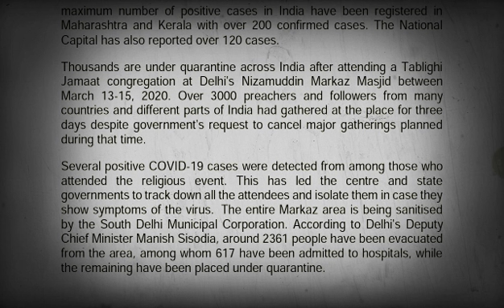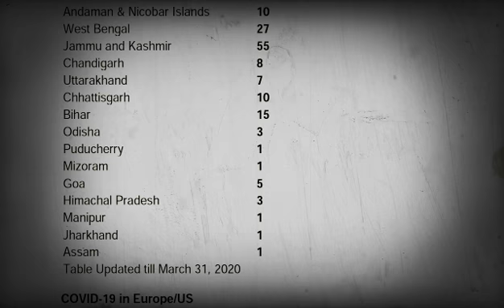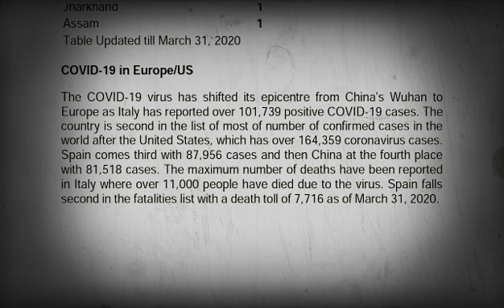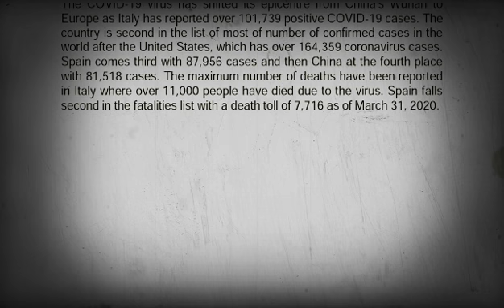TOTAL NUMBER OF COVID 19 CASES IN INDIA TILL APRIL 1st 2020